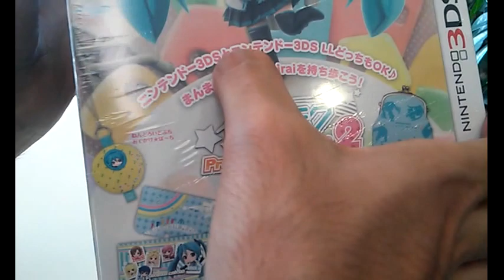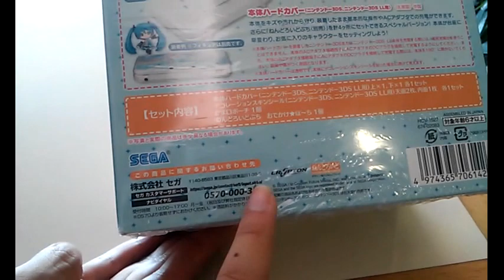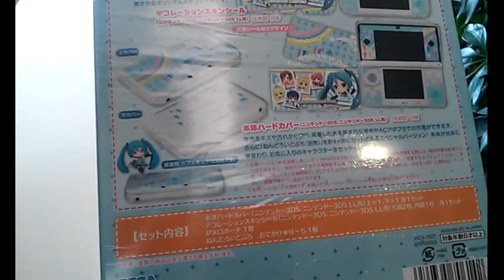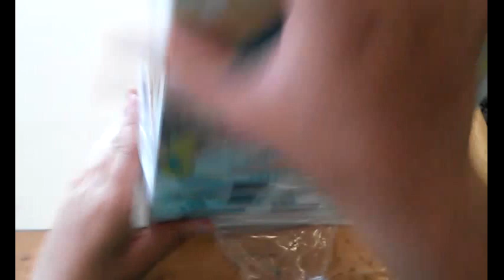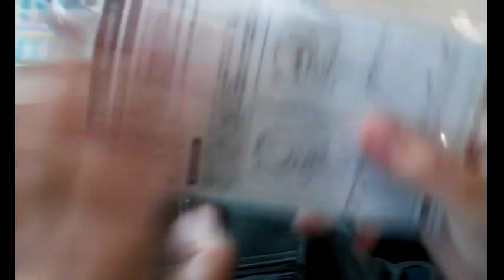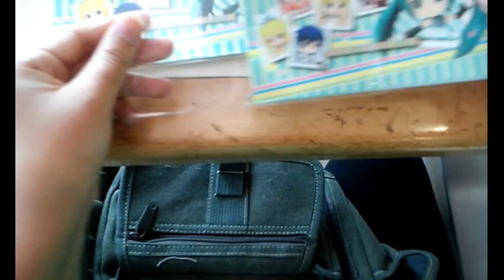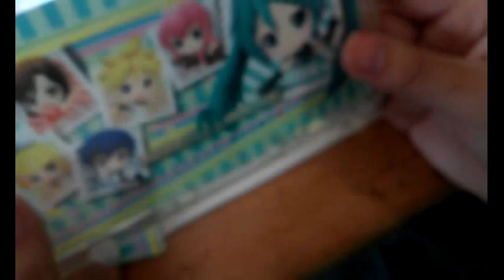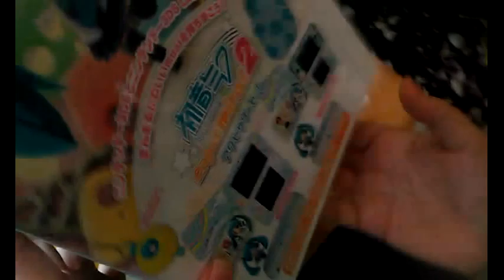Unboxing Hatsune Miku Project Mirai 2 Accessory Set (3DS Normal Version)